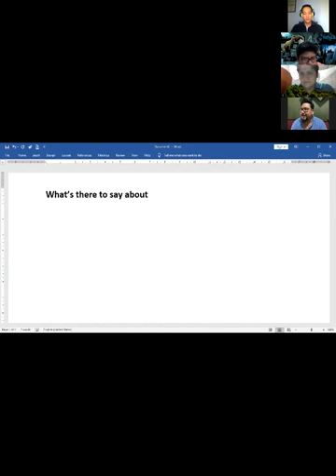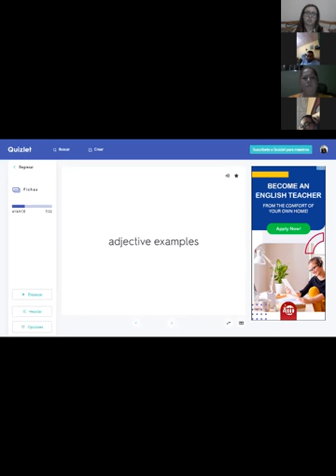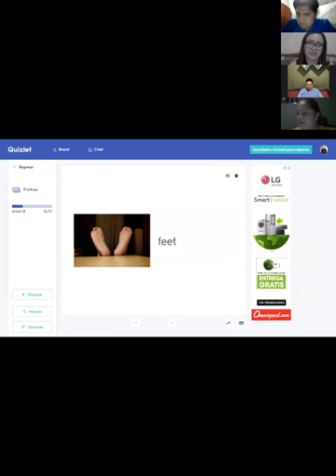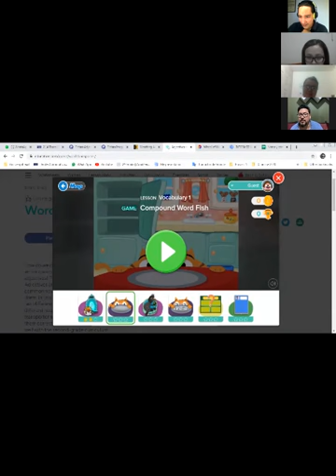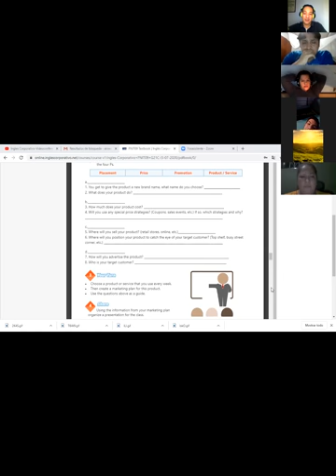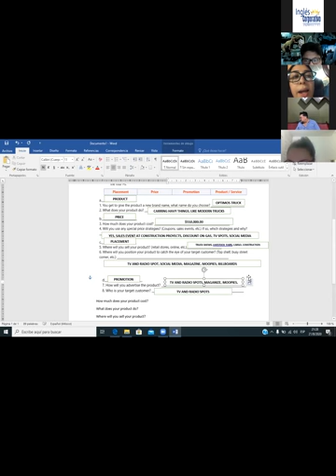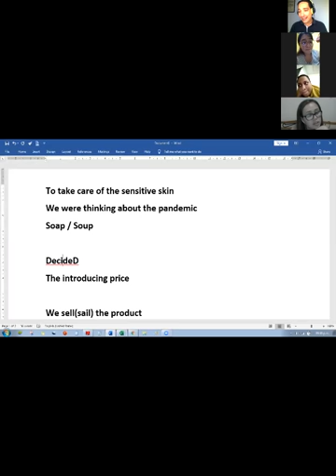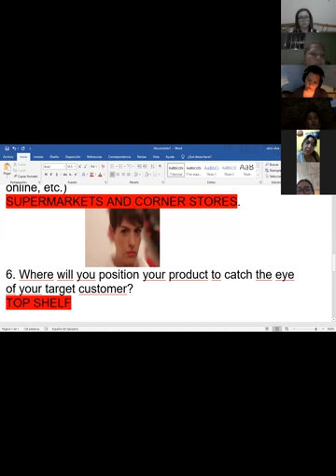Ingles Corporativo-Videoconferencia #15 Midterm review and practice.